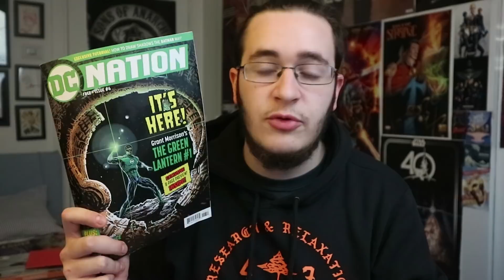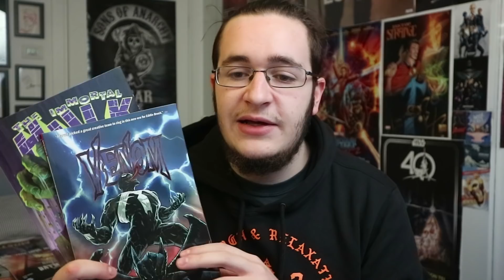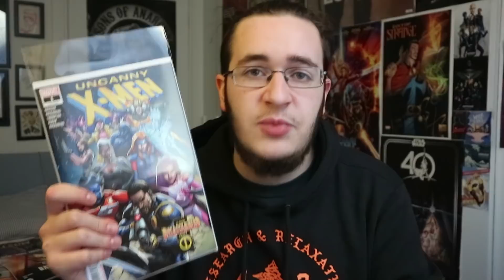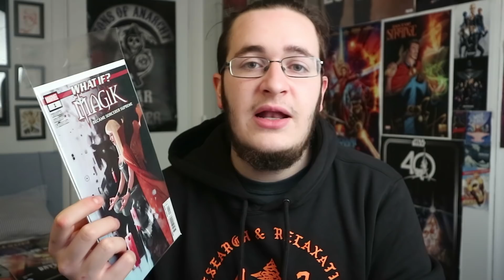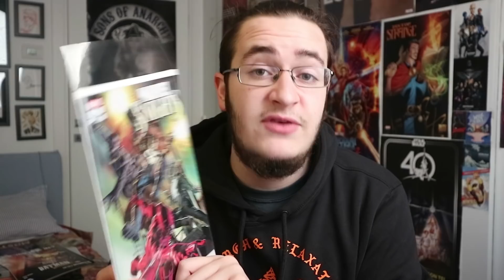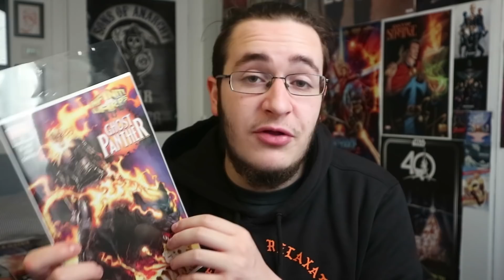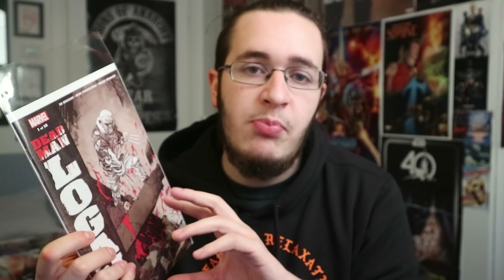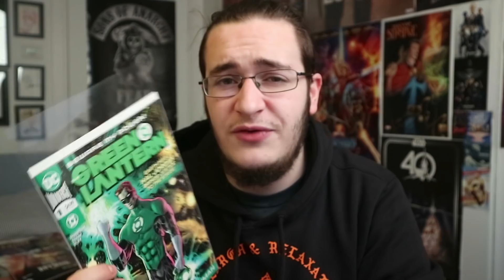Acquisti Hovistocose Novembre 2018